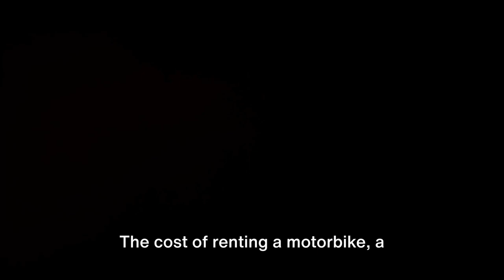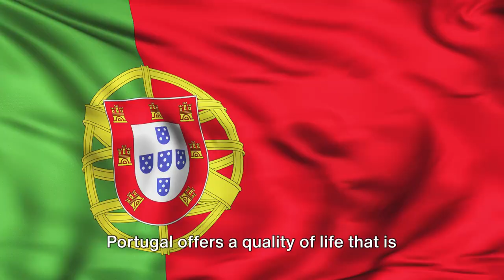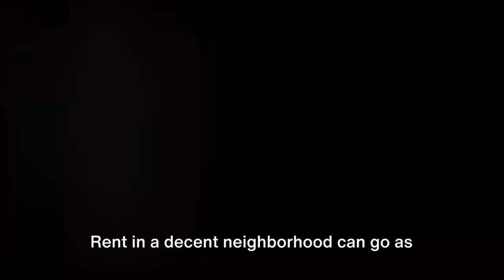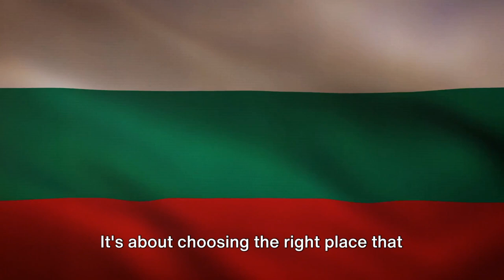Live Abroad On A BUDGET: Top 6 Countries for $1000 a Month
Welcome to the channel! In this video, I will take you on a journey around the world to explore the top countries where you can live an amazing life on a budget of just $1000 a month. Whether you dream of stunning beaches, vibrant cities, or picturesque landscapes, I've got you covered. From affordable housing options to pocket-friendly local cuisines, this in-depth research will unveil the hidden gems awaiting you in these budget-friendly destinations. So, grab your travel bucket list and get ready to embark on an adventure like no other. Let's discover how far your dollars can take you!